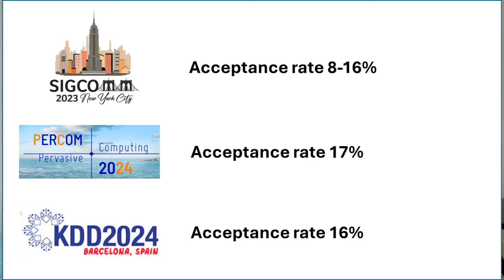How to deal with a Paper Rejection? Strategies for Success in Scientific Publishing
In this video, we delve into the often challenging but necessary aspect of dealing with rejections in the scientific publishing process. Whether you're a seasoned researcher or just starting out, facing rejection of a paper can be disheartening. However, it's crucial to understand that rejection is a common occurrence and does not necessarily reflect the value of your work.

Join us as we explore effective strategies for handling rejection. We will also discuss the importance of understanding the reasons behind rejections, whether they are related to methodology, scope, or novelty, and how to address these issues in future submissions.

Furthermore, we will share practical tips on how to increase your chances of acceptance, from selecting the right venue to crafting a compelling story. By learning from rejections and using them as an opportunity for growth, you can enhance your skills as a researcher and improve the quality and impact of your work.

Whether you are currently facing a rejection or simply want to be better prepared for future submissions, this video offers valuable insights and guidance to help you navigate the ups and downs of the scientific publishing journey. Do not let rejections hold you back – embrace it as a stepping stone towards success!

Bio: Dr. Silvestri is currently an Associate Professor and Director of Graduate Studies in Computer Science and Computer Engineering at the University of Kentucky. Before joining UK, Dr. Silvestri was a Post-Doctoral Research Associate in the Department of Computer Science and Engineering at Pennsylvania State University. He received his Ph.D. in Computer Science in 2010 from the Department of Computer Science of the Sapienza University of Rome, Italy. Dr. Silvestri's research is funded by several national and international agencies such as NIFA, NATO and the NSF, and he received the NSF CAREER award in 2020. He published more than 80 papers in international journals and conferences including IEEE Transactions on Mobile Computing, IEEE Transactions on Smart Grids, ACM Transactions on Sensor Networks, IEEE INFOCOM, and IEEE ICDCS. He served in the  organizing committee of several international conferences including as General Co-Chair of IEEE ICNP, Technical Program Co-Chair of IEEE SECON, IEEE SmartComp, and IEEE DCOSS. He also served in the Technical Program Committee of more than 100 conferences, including IEEE INFOCOM, IEEE ICNP, IEEE SECON and IEEE GLOBECOM.